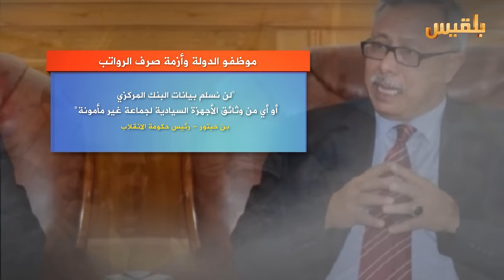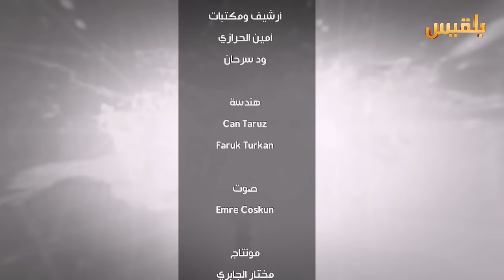بين قوسين | لماذا ترفض المليشيا تسليم كشوفات رواتب الموظفين ؟ | تقديم: بشير الحارثي